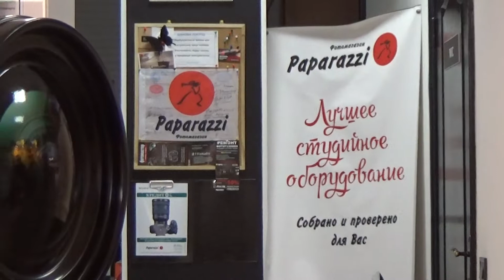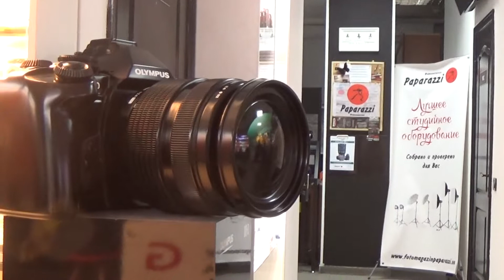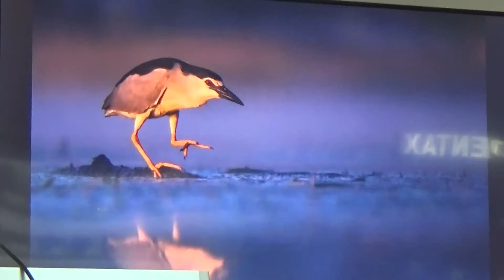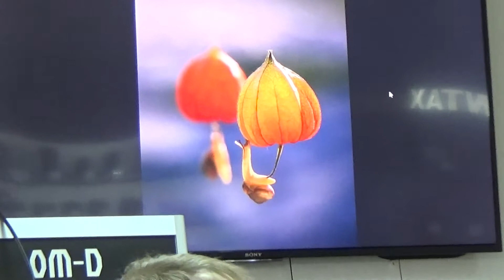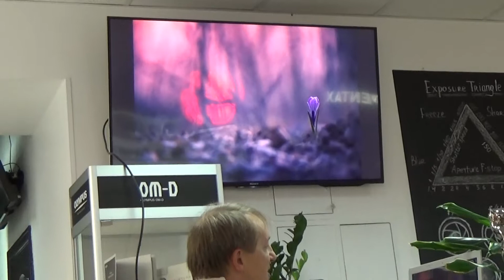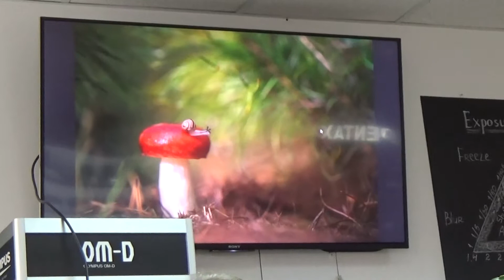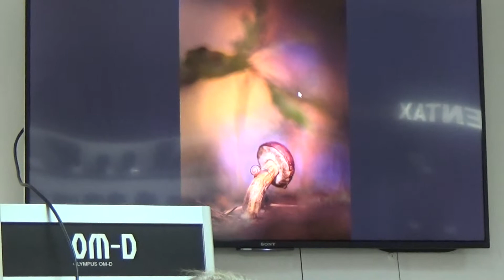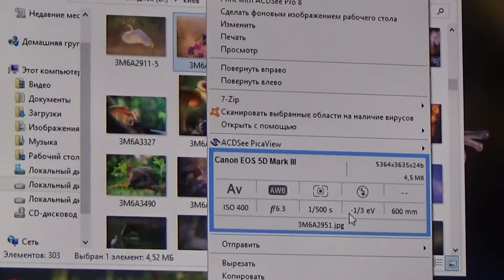Вячеслав Мищенко. Фото-Мастер. ЧАСТЬ-3. Фотовстречи Сергея Гладкевича.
= = Вячеслав Мищенко. Фото-Мастер. ЧАСТЬ-3. Фотовстречи Сергея Гладкевича. = ЧАСТЬ-3. Фотовстречи Сергея Гладкевича. Вячеслав Мищенко. Фото-Мастер. = Фотовстречи Сергея Гладкевича. Новый сезон. Фотовстречи это замечательная возможность познакомиться, пообщаться с интересными фотографами. Выпить чашку горячего кофе в душевной компании.
Ноябрь - это фотовстреча с одним из самых интересных фотографов Украины, замечательно видящим и фотографирующим живую природу – Вячеславом Мищенко.
Из интервью с Вячеславом Мищенко:
-Зовут меня Вячеслав Мищенко. Родился и живу в провинциальном городишке Бердичев на Украине.Снимаю все что цепляет мой взгляд как фотографа,художника.В основном снимаю дикую природу.Но предпочтение отдаю макрофотографии. Макромир-это какой то особенный,сказочный мир.Через видоискатель камеры попадаешь в что то сказочное.Где сам по неволе становишься тем крошечным существом. Макрофотография позволяет нам увидеть то, что мы не замечаем в обычной жизни, переместиться в удивительный мир насекомых и цветов.
В 2014 году принимал участие в международной фотопремии IPA -выиграл в номинации открытие года.

В этом же году в Японии вышла книга с моими фотографиями .

Место проведения: Фотомагазин «Папарацци» ул. Пушкинская 20 (второй этаж) = около МЕТРО ТЕАТРАЛЬНАЯ - дом-20 сразу за Музеем Киева, вход в парадное со стороны улицы Пушкинская справа.

1) Western Union / Money Gram = direct mail on my name,

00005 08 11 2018 Ukraine MACROFOTO Вячеслав Мищенко Mischenko CLUB Gladkevich 1 63 19min
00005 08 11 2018 Ukraine MACROFOTO Вячеслав Мищенко Mischenko CLUB Gladkevich 1 63 19min
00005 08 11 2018 Ukraine MACROFOTO Вячеслав Мищенко Mischenko CLUB Gladkevich 1 63 19min